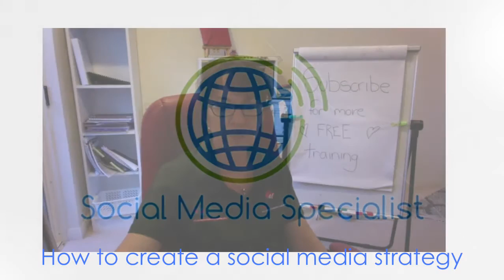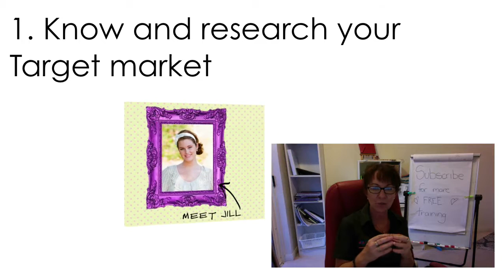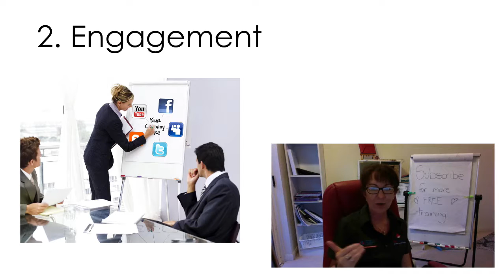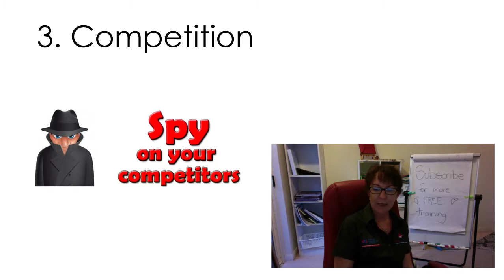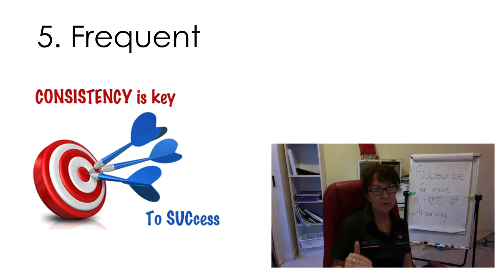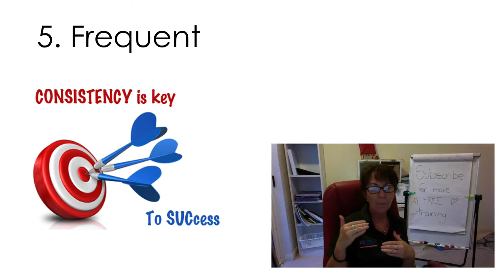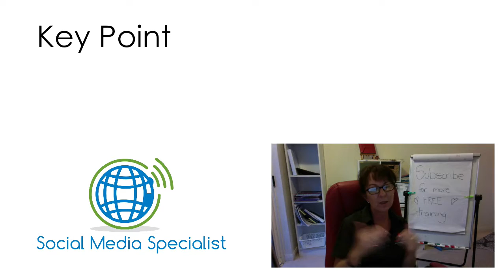How to create a social media strategy - Social Media Training online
Join me on the Youtube Channell for FREE - I will show you how to get your video ranking on page one of google

How to Create a Social Media Strategy
Social media is here to stay. Gone are the days when businesses thought Facebook and other social media platforms are for kids trying to kill time. Today, businesses have to see social media platforms as ‘markets’ where they can showcase their wares. Think about it; these are ‘markets’ that have in excess of 2 billion people so overlooking this number is naïve, to say the least.

Unfortunately, if they (the businesses) don’t do anything about impressing those who frequent this large market, it is highly unlikely that they will attract any customers in the process. However, going into this overly populated market is very likely to result to lots of frustration because as you well know, every area, industry, and market has its ins and outs. Additionally, there are many other businesses out there trying to get your audience’s attention. So if you don’t plan on how to learn the ins and outs of your ‘market’, you probably are likely to end up jeopardizing your chances of success. That’s where planning comes in.

If you are new to social media as a business and have been trying to find ways of attracting a large audience, then perhaps you need to come up with a social media strategy to guide you through everything you need to succeed. So what is it you should do to have a powerful social media strategy? Let’s discuss this in 5 simple steps:

Step 1: Know And Research Your Audience

Determining your target audience is central to creating a social media marketing strategy. You cannot create an effective marketing plan if you cannot identify your target audience.

Start by researching your audience; know what they like, hate, what they find interesting, and the information they are looking for. Once you understand this, tailor your engagement around your target user needs and wants. When you have this data, you can easily come up with a strategy that works.

Additionally, find out which social media platform your target audience uses most. For instance, most LinkedIn users are primarily male while Facebook’s primary audience is women between the ages of 18-29.

Step 2: Engagement

Social media is all about engagements. Your campaign and in retrospect, your plan must cater for continuous input from your audience. If you are using social media to market a service, designate one of your staff to be a social media manager. This manager has to be a social media capable.

Step 3: Check out The Competition

Look at your competition and analyze their plan. Competitor analysis is central to a marketing plan, social media or otherwise. Like all other forms of marketing, analyzing your competition will give you a feel of what strategies they are using, the kind of content they offer and how they coin their content. You can then use this information and integrate what is working for them into your overall marketing strategy.

Step 4: Create value and categorize principal topics

Social media marketing is not about researching your competition and throwing in a few bits and pieces of your own thinking in there. It is about creating value for your intended audience. While the status update and tweets play a role in social media marketing, it does not stop there. Real success in social media marketing is when you can offer your audience real value without overselling or over promoting your services or products. Ideally, offer a solution or answers to frequently asked questions. The solution, or answer, should be tailor made, informative, educational, and easy to read, as well as engaging.

Step 5: Definitive and frequent

Unlike traditional methods of marketing where you can hard sell, social media users hate it when you do that. They value engagements (quality over quantity); they do not appreciate over saturation with content. As such, your marketing plan must aim to strike a balance if it is to have any success.

The best way to get this right is the trial and error method. Your social media marketing plan must have a calendar timeline of what, when, and where. This calendar should contain topics you will address at specific times, how frequent those postings will be, and which social media marketing platform they should go.